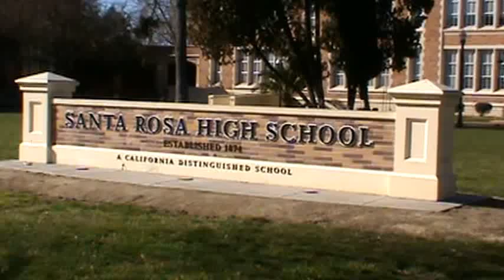Hollywood in Santa Rosa, Santa Rosa High School....Movie Icon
Look at this high school. No wonder it has been used numerous times as the embodiment of the California high school "look" in movies.